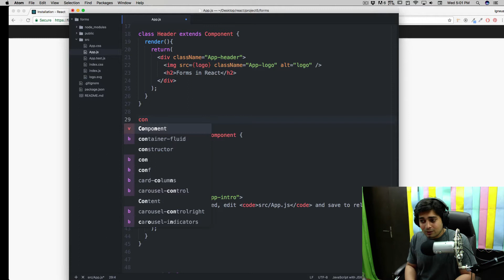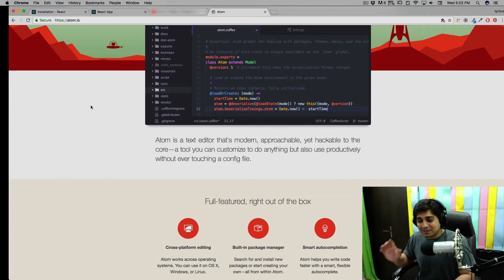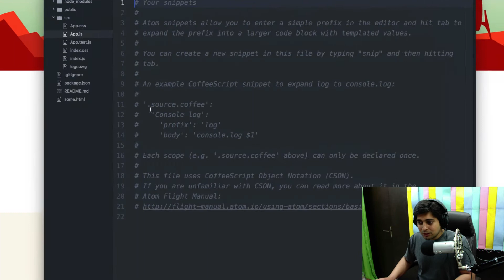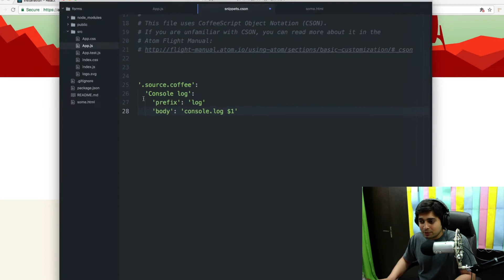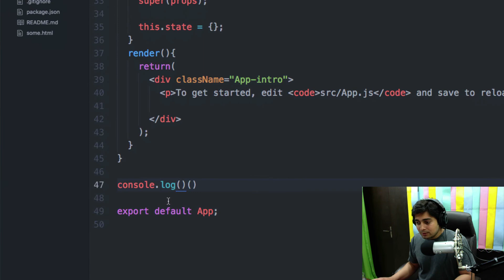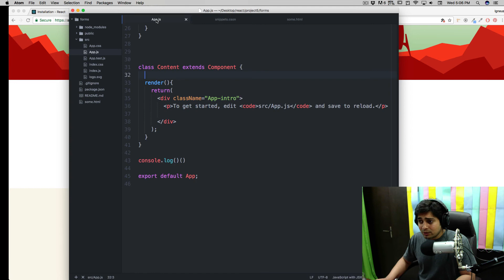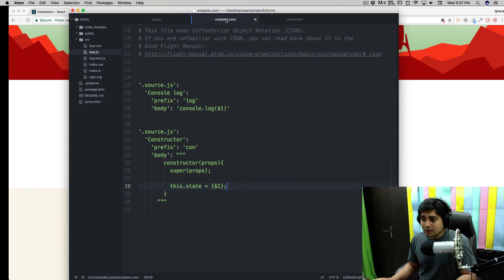How to Write custom snippets in Atom editor ?